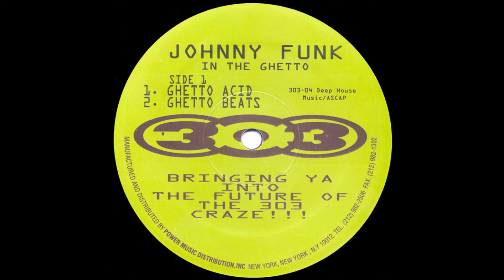303 04 - A1 - johnny funk - in the ghetto (ghetto acid)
303 records
303 04 - A1 - johnny funk - in the ghetto (ghetto acid)